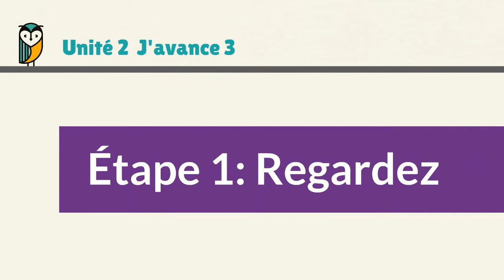13 ECF L1 U2 J3 E1 WB FINAL 1